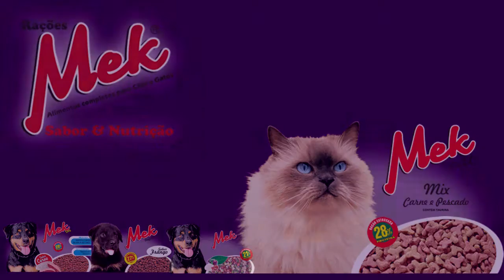PESCA DO CAMARÃO ESTÁ EM BAIXA NA LAGOA DOS PATOS.